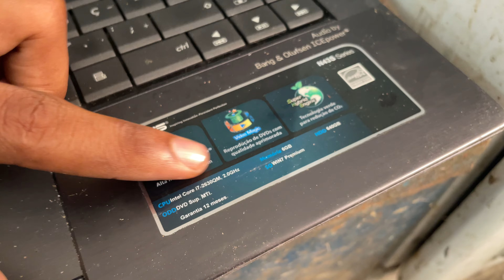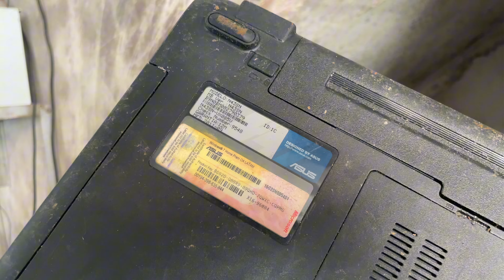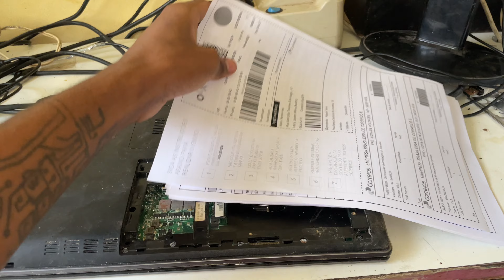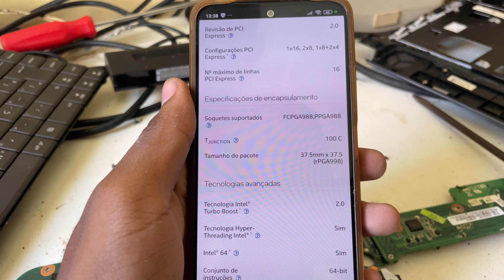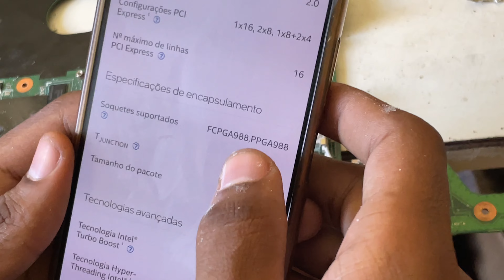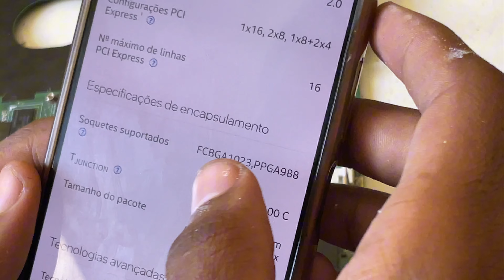CAÇADA DE PEÇAS 98# Peguei Um Notebook i7 Com Placa De Vídeo Dedicada